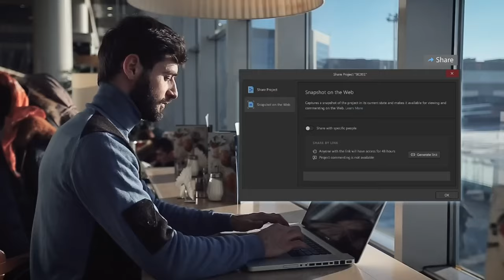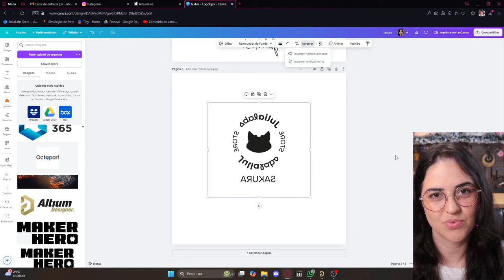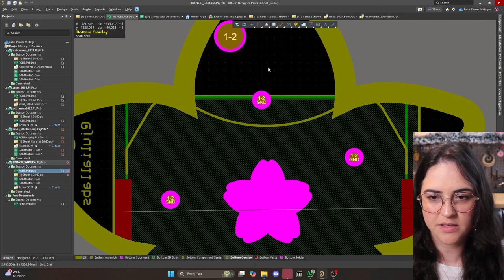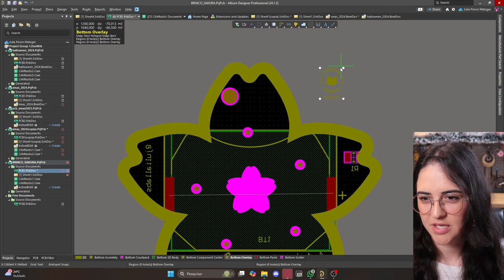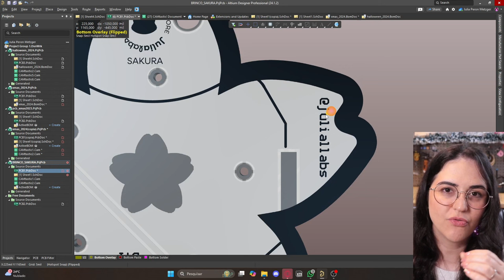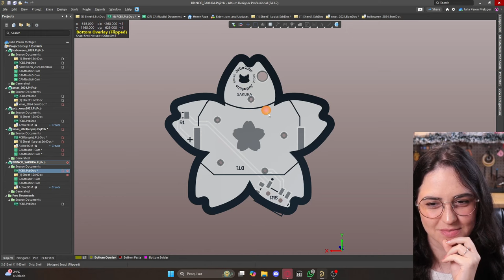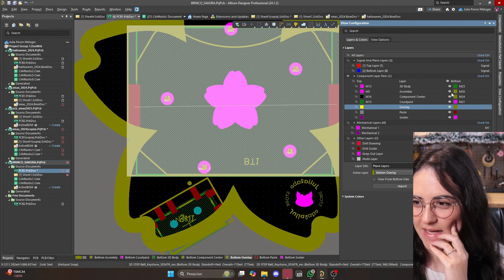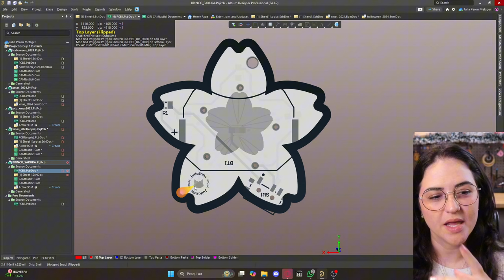Você precisa assinar seus projetos! | Colocar sua Assinatura em Projetos usando Altium Designer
Quer dar um toque profissional e único aos seus projetos de hardware? Neste vídeo, vou te ensinar a inserir sua assinatura em alta definição nas suas criações, deixando cada projeto com a sua marca pessoal e estilo. Explico o processo completo, com dicas de software e técnicas para garantir que sua assinatura fique impecável e bem detalhada. Ideal para engenheiros, makers e entusiastas de eletrônica que desejam levar seus projetos para o próximo nível! 🎬✨

Tópicos abordados:

Ferramentas para criação de assinatura em HD
Configuração do software passo a passo
Dicas para exportação de qualidade
Exemplos práticos e aplicação nos projetos